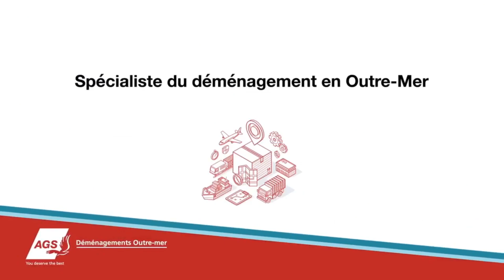Rencontre avec Christian BAPTISTE Député sortant venu à son bureau à l Assemblée une dernière fois